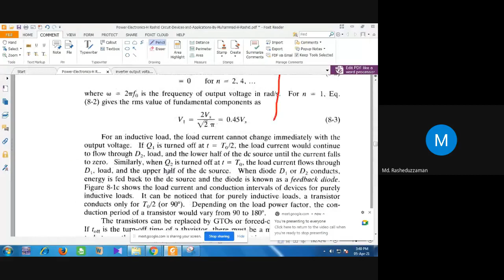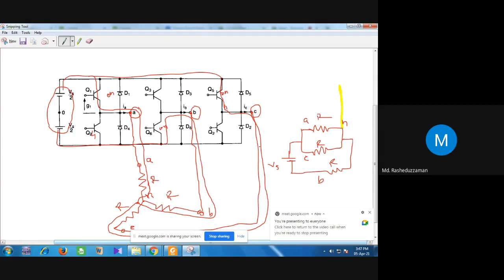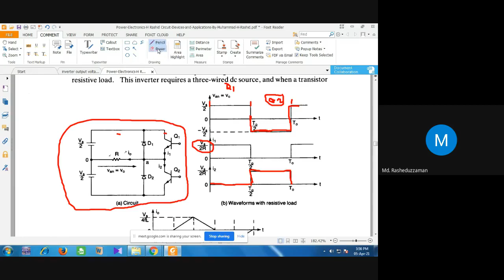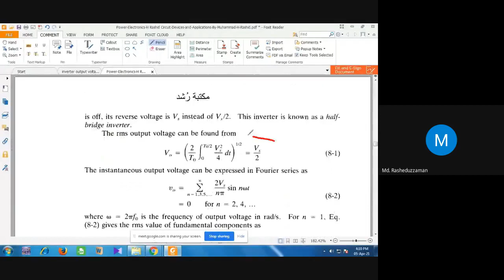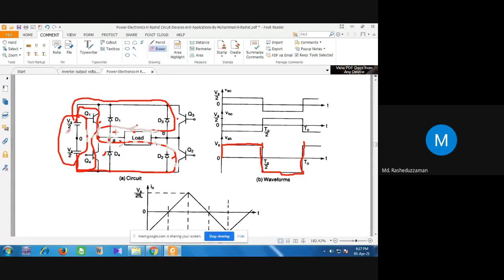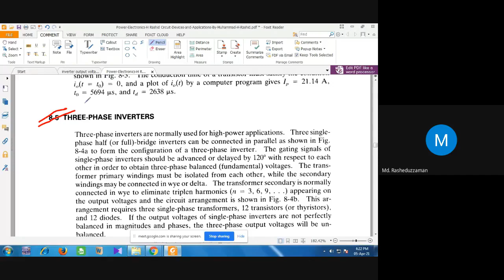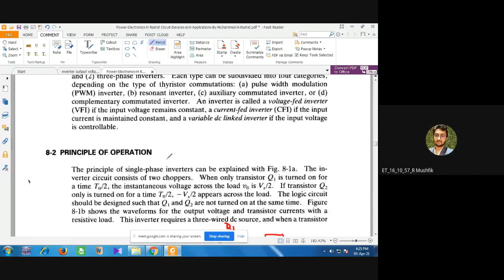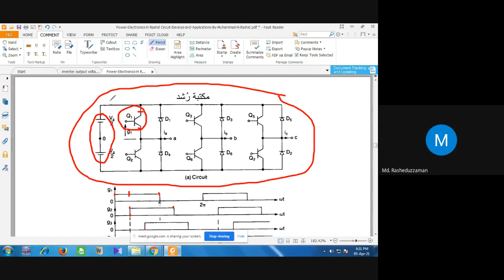Final Class 04